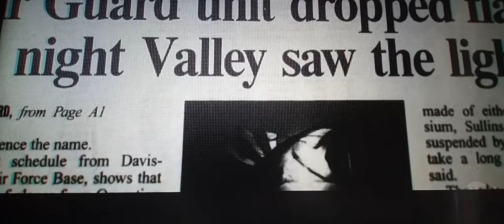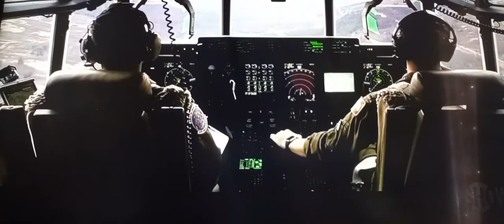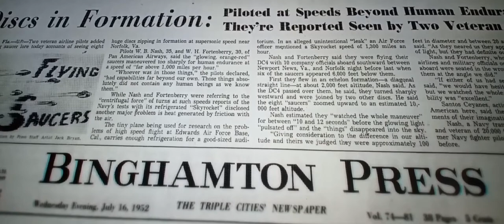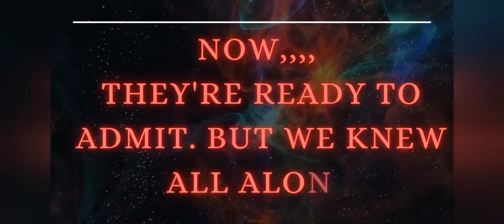U.F.O [Government Tells All] UFO Documentary [The Full Disclosure]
Ufos are here. Government tells all. From the navy ufo to secretary of Defense spilling his beans. Its all here. The Full disclosure? Or Not?